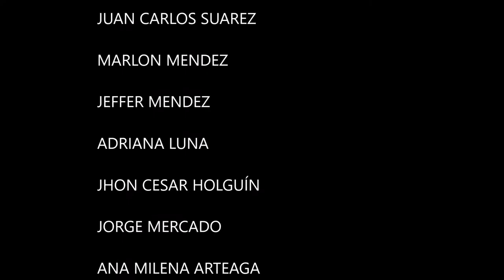Vídeo despedida Tecnólogo en Gestión Adminsitrativa 2015-2016 HD Ficha 902135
Vídeo despedida Tecnólogo en Gestión Adminsitrativa 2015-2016 HD